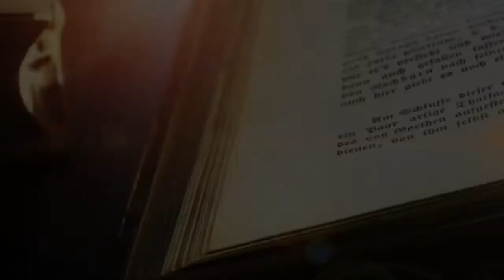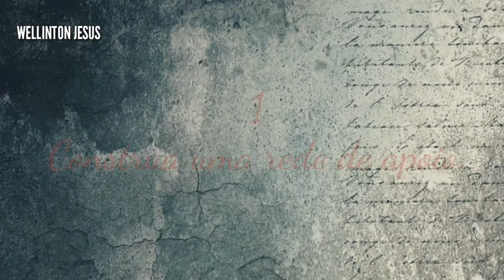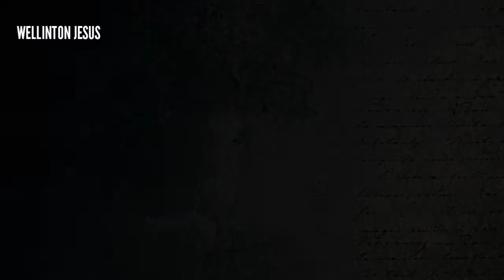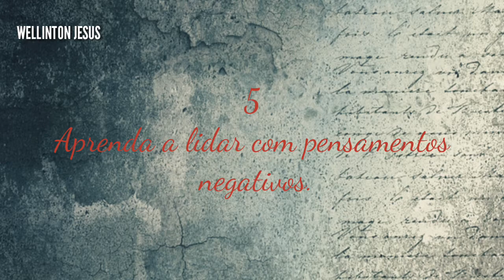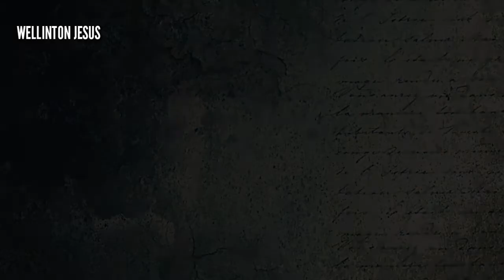COMO SAIR DA DEPRESSÃO | UNIVERSO BÍBLICO.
Você tem experimentado uma tristeza profunda, uma dificuldade de sair da cama e levar vida normalmente? Tem pesquisado e se questionado sobre como sair da depressão? Então este artigo é para você!
Em muitos momentos da nossa vida nos deparamos com a tristeza. Uma emoção difícil de lidar não só pela dor que causa, como também pelos fatores que levaram até ela. Pode ser que seja “apenas” algo passageiro ou pode ser um caso depressivo, em que precisamos aprender como sair da depressão e retomar nossa vida normal.
Essa tristeza pode ter muitos motivos, mas é importante lembrar que ela é uma das emoções humanas mais naturais, e necessária para aprendermos a valorizar nossos momentos de felicidade.
Às vezes, porém, pode ser que a tristeza se aprofunde, e isso pode ser um sinal de que você está diante de um quadro de depressão.
Se você se sente como se estivesse cada vez mais triste e não sabe como sair da depressão, leia esse texto até o final.

Meus irmãs e amigos muito obrigado por sua visita estou muito feliz por voce esta por aqui, voute sempre.
novo testamento,vai na bíblia,voltemos às escrituras,mensagem de deus,minuto comm deus,minuto com deus,welli9nton jesus,wellinton jesus,wellington thank you jesus,wellinton universo biblico,universo biblico.